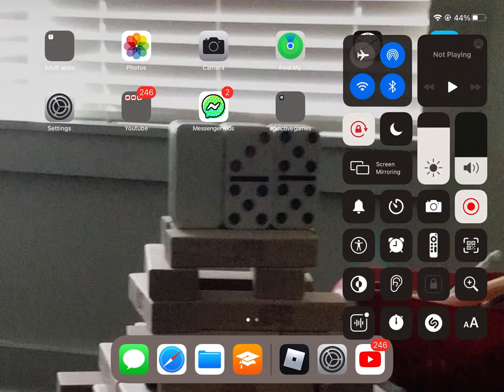I’m on the leaderboard in slug obby!!!!!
Gameplay:roblox game called:”Obby that’s gets harder every time someone wins”